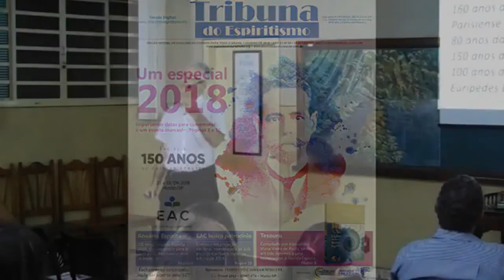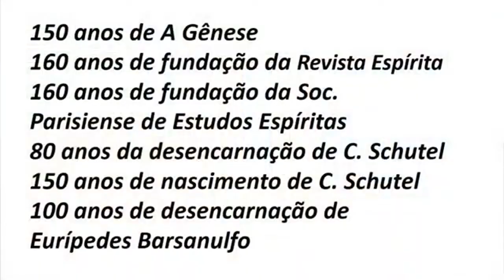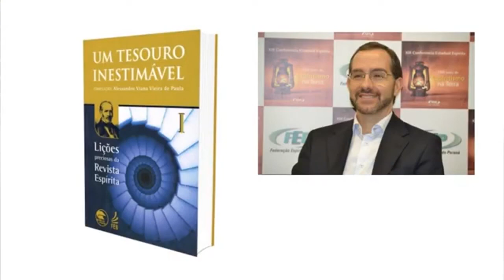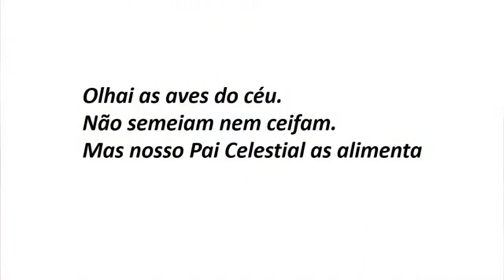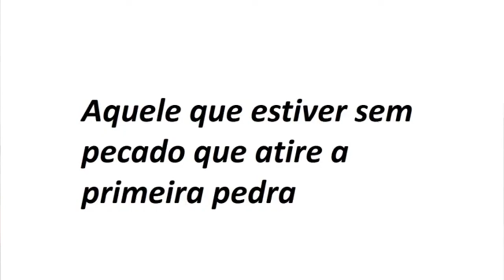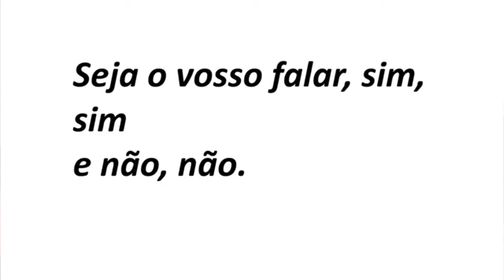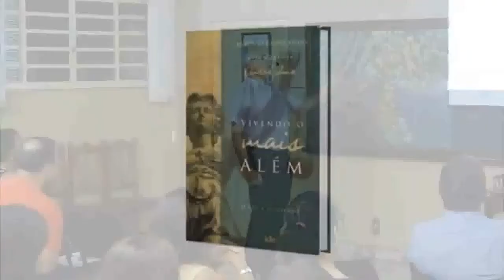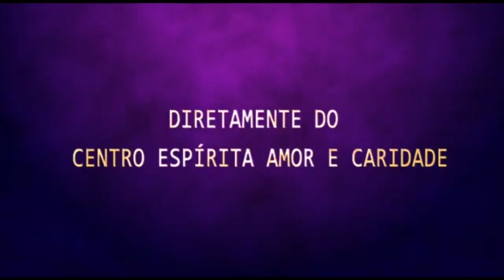Palestra Espírita - Orson P. Carrara - Vida e espiritismo